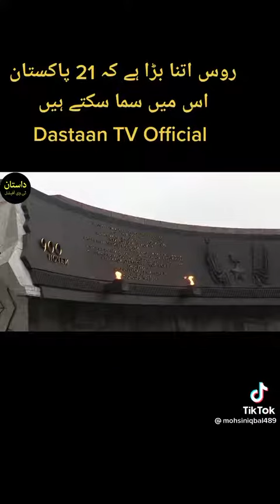Facts About Russia